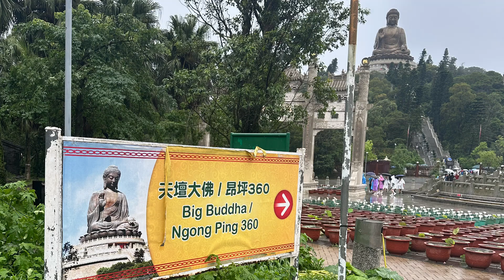Biggest Buddha on Earth